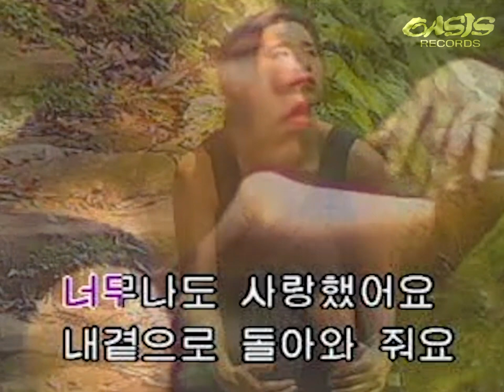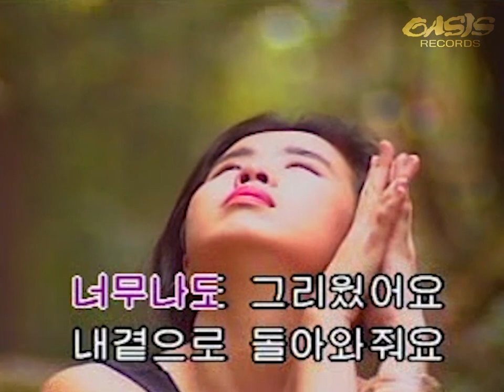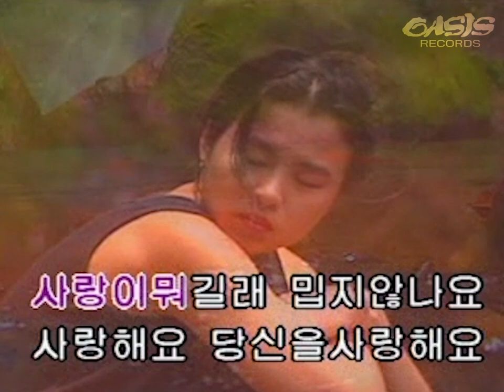[오아시스레코드 노래방] 사랑이 뭐길래 - 한혜진 / 가사 포함 (Lyrics)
오아시스레코드_ k-00250 사랑이 뭐길래 - 한혜진

🔸오아시스 레코드 노래방에 업로드되는 영상은 LD와 CD파일을 복원한 것이므로 화소가 낮습니다.